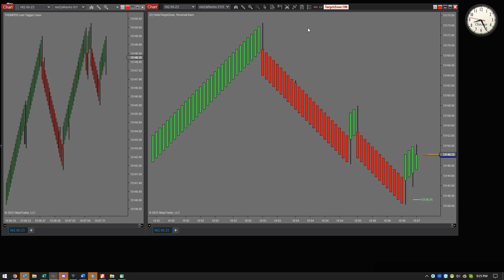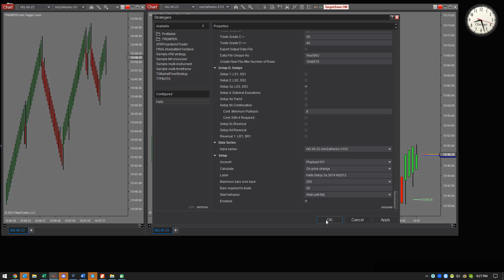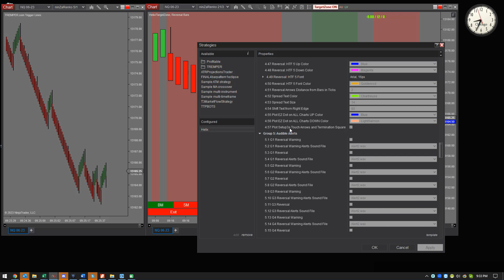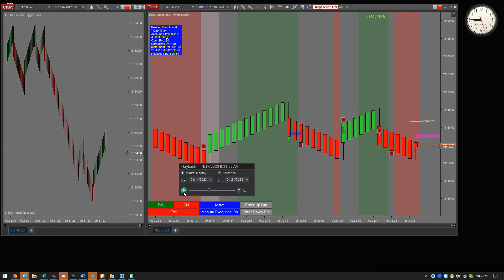Helix v1.447 Update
Welcome to the TREMPER.com website.  The following statement is not designed to be all-inclusive of the inherent risk of trading in leverage Investments. Regarding risks, you should execute such transactions only if you clearly understand the nature of the contracts (and contractual relationships) into which you are entering and the extent of the exposure to risk.

You alone should determine whether trading is appropriate for you considering your experience, objectives, financial resources, and other relevant circumstances. Futures and forex trading contains substantial risk and is not for every investor. An investor could potentially lose all or more than the initial investment. Risk capital is money that can be lost without jeopardizing one’s financial security or lifestyle. Only risk capital should be used for trading and only those with sufficient risk capital should consider trading. Past performance is not necessarily indicative of future results.

Trading is a speculative, high-risk activity that is challenging and not suitable for everyone. No individual advice nor trading Management Services of any kind are provided, therefore no member or subscriber should assume that their participation in the services provided herein serves, nor is suitable as a substitute for going or customized individual personalized investment advice from a financial service.

TREMPER.com, nor its employees or associated persons, does not claim nor does it warrant that its products, services, and information will not address nor will they be suitable for all of your trading needs. Any trading setups that are shown or trading examples discussed or shown are for example purposes only and should not be looked upon as investment advice or as signals to buy or sell any financial instrument.

HYPOTHETICAL PERFORMANCE DISCLOSURE:

Hypothetical performance results have many inherent limitations, some of which are described below. No representation is being made that any account will or is likely to achieve profits or losses similar to those shown; in fact, there are frequently sharp differences between hypothetical performance results and the actual results subsequently achieved by any particular trading program. One of the limitations of hypothetical performance results is that they are generally prepared with the benefit of hindsight. In addition, hypothetical trading does not involve financial risk, and no hypothetical trading record can completely account for the impact of the financial risk of actual trading. for example, the ability to withstand losses or to adhere to a particular trading program in spite of trading losses are material points that can also adversely affect actual trading results. There are numerous other factors related to the markets in general or to the implementation of any specific trading program which cannot be fully accounted for in the preparation of hypothetical performance results and all of which can adversely affect trading results.